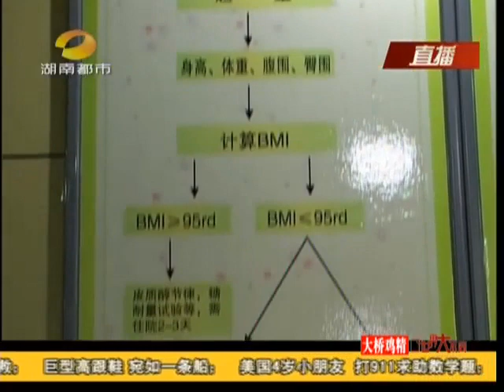6 year old boy weighs 60kg (132lb)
6 year old boy weighs 60kg (132lb)